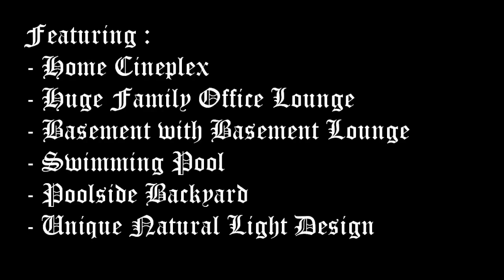Fascinating Bungalow in Hillside of Damansara Heights - Ray Mak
This is a highly exclusive, strategically located bungalow in Damansara Heights featuring a home cineplex, huge office lounge, huge basement with room and bathrooms, bathrooms, and lounge, huge dining hall, swimming pool with shower rooms, as well as a poolside backyard perfect for expatriates with family.

It's also Gated and Guarded with highly dedicated security guards!

Please do view the video and pictures to appreciate its beauty.

Summary :

Land Area : 12,600 square feet
Build-up : 6,300 square feet
Floors : 2 + 1 Separate Floor for Carpark
Rooms : 3 + 1 + 1 Huge Office Lounge + 1 Cineplex + 1 Basement Room + 1 Huge Basement Lounge
Bathrooms : 7 + 2 Poolside Shower Rooms
Carpark : 6 Sedans
Furnishing : Partly Furnished

Features :

1. Home Cineplex
2. 2 External Pool Side Shower Rooms
3. Huge Office Lounge (Can be used as Yoga / Dancing Room)
4. Unique Natural Light Design
5. Huge Basement with Room and Bathrooms
6. Poolside Backyard
7. Huge Dining Hall
8. Swimming Pool